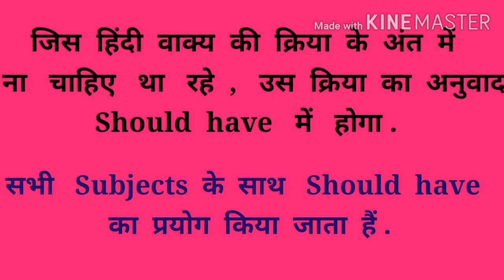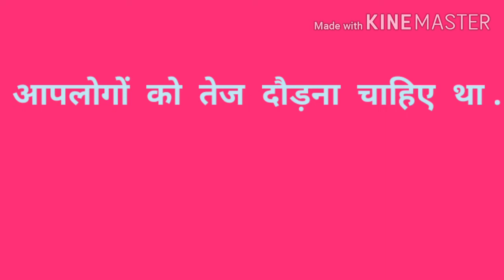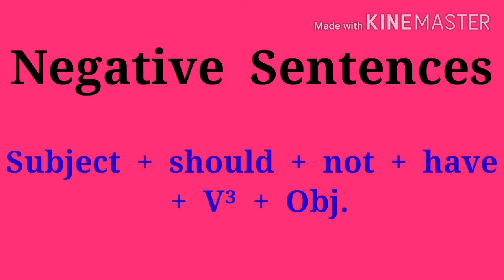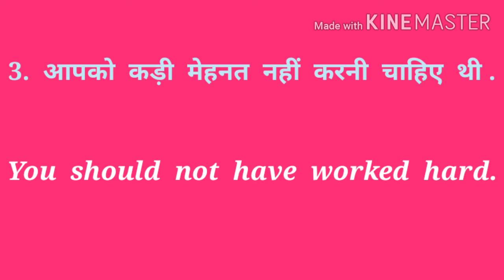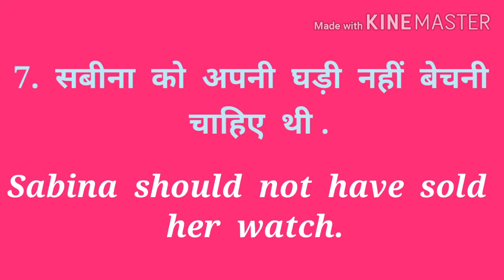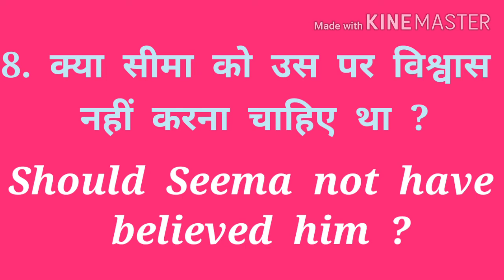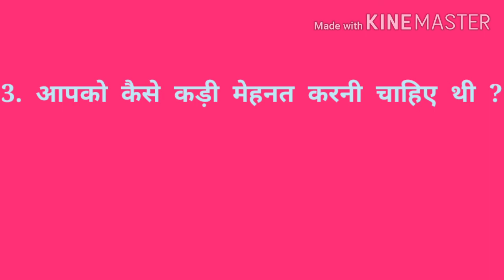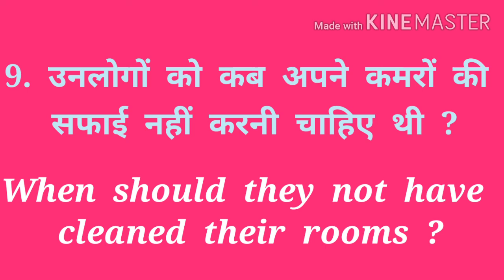Should have का प्रयोग सीखियें | होना चाहिए | Modal verb should have.ssc cgl,bank.all exam |part 2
# should have done meaning in hindi | should have  in hindi
# use of would have in hindi
# should have sentences
# use of should in hindi | use of should have in hindi